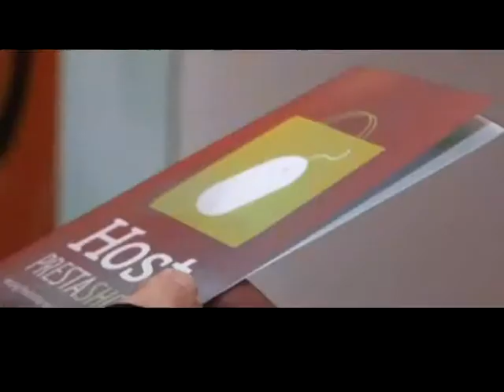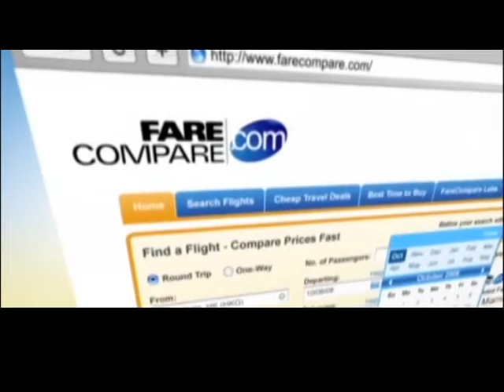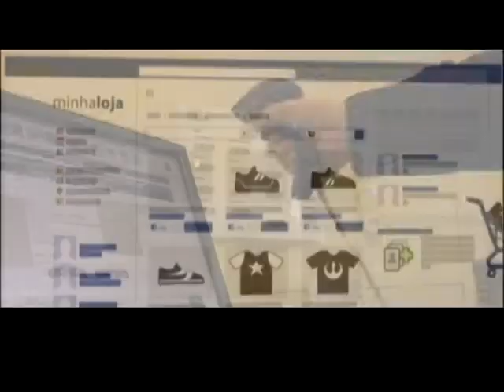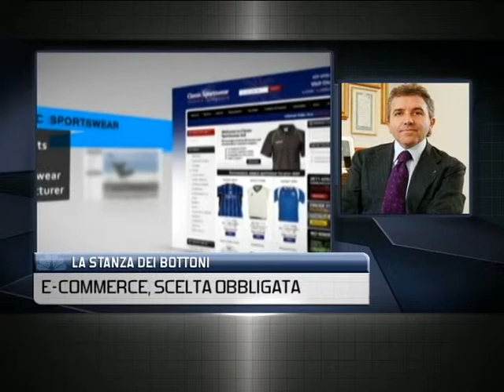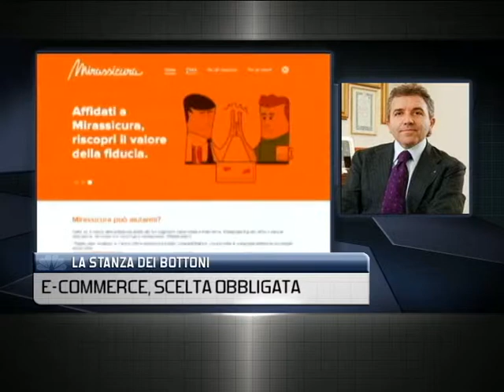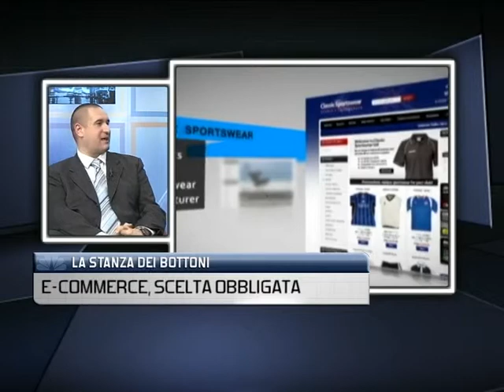la stanza dei bottoni pt12 eCommerce scelta obbligata - con G. Finzi, Netcomm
Il segretario generale di Netcomm, Giulio Finzi, ha partecipato al programma "La stanza dei bottoni" su Sky Class CBCN nel quale si è discusso di come l'ecommerce oramai non sia più una scelta alternativa, bensì un obiettivo che ogni azienda dovrebbe inserire nei propri piani di business.